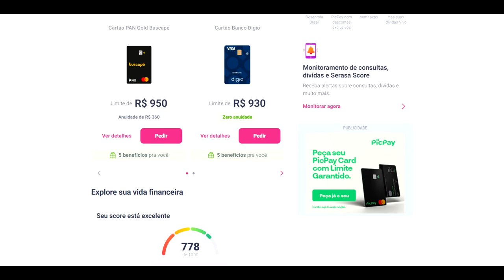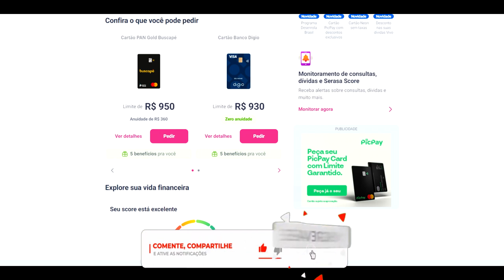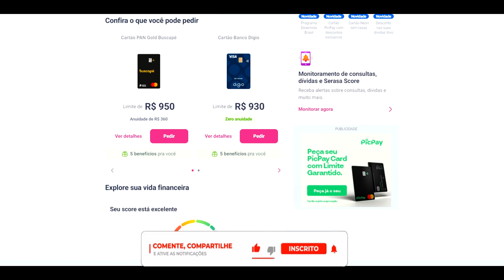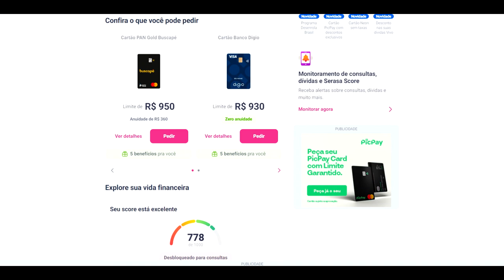✅SERASA NOTIFICANDO CLIENTE COM DUAS OPÇÕES DE CARTÃO VEJAM OS LIMITES